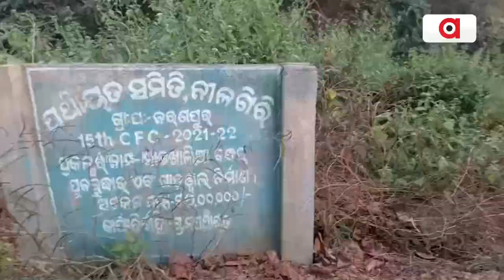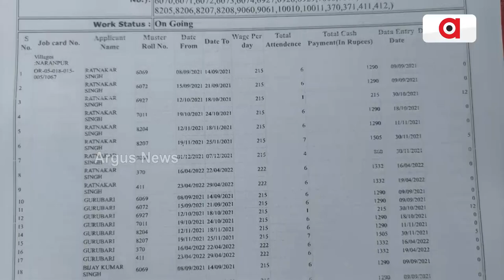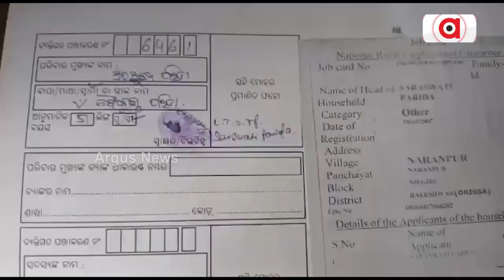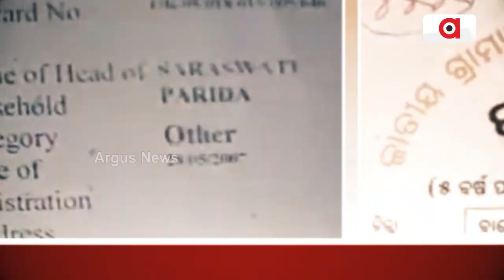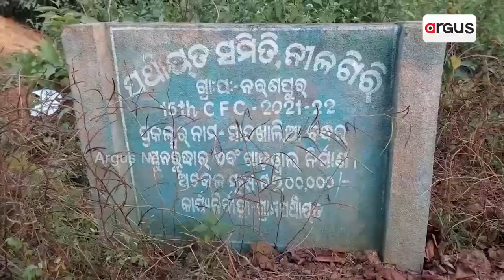Naranpur Panchayat | ଦୁର୍ନୀତିରେ ଉବୁଟୁବୁ ନରଣପୁର ପଞ୍ଚାୟତ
ଦୁର୍ନୀତିରେ ଉବୁଟୁବୁ ନରଣପୁର ପଞ୍ଚାୟତ । ମିଛ ବିଲ୍ କରି ଖାଇଗଲେ ଲକ୍ଷାଧିକ ଟଙ୍କା । ଖୋଲିଲା ନୀଳଗିରି ବ୍ଲକର ଦୁର୍ନୀତିର ଭାନୁମତି ପେଡ଼ି । ସାତଖାଲିଆରେ ଧୁନ୍ଦା ହାଉସରୁ କାଳୀଚରଣ ସିଂ ହାଉସ ପର୍ଯ୍ୟନ୍ତ ୩ ଲକ୍ଷ ୫୭ ହଜାର ୧୧୫ ଟଙ୍କାର ଡ୍ରେନ ପାଇଁ ବିଲ ହୋଇଥିବା ବେଳେ ବାସ୍ତବରେ ସେହି ସ୍ଥାନରେ ଡ୍ରେନ ହି ନାହିଁ।